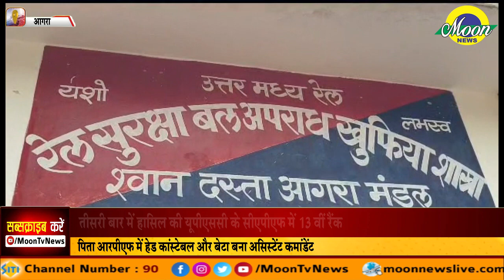अशोक चक्र पुरस्कार हासिल करना है देवराज सिंह का सपना | Moon News Agra